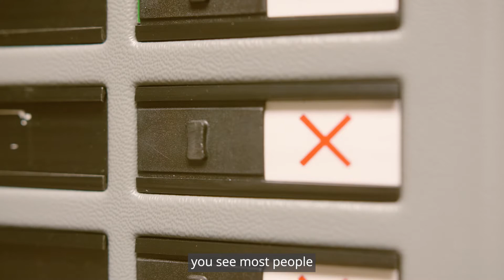Shaheed knows nuclear, we know nuclear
For Shaheed the family feeling at HinkleyPointB is what makes it such a special place. Over 46 years the nation’s most productive power station generated zero-carbon home-grown electricity – now it’s entering a whole new phase but there’s plenty to do and uniquely skilled people doing it.

Shaheed knows nuclear, WeKnowNuclear.